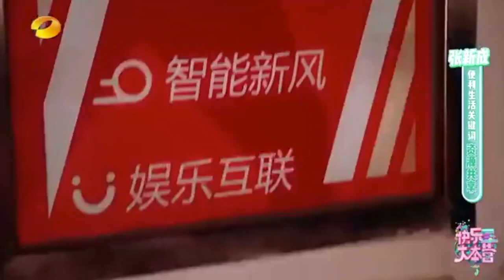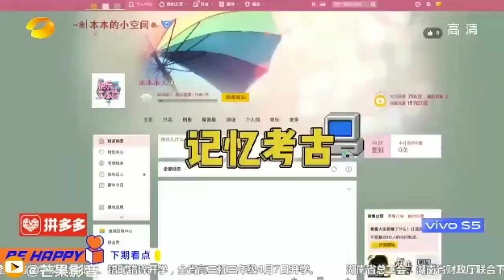张新成快乐大本营全回顾 本周黎语冰将登快本舞台 尖叫声准备好了吗 【综艺风向标】